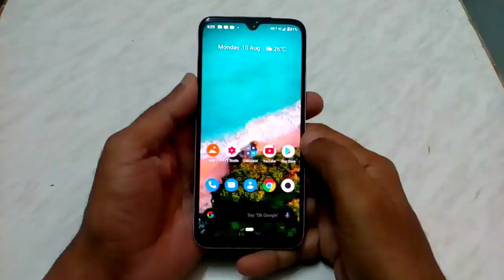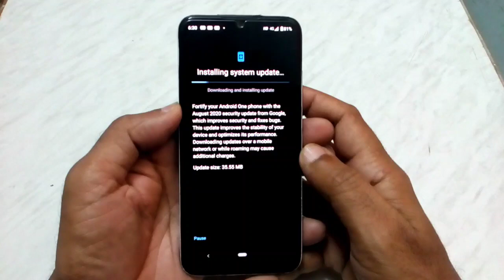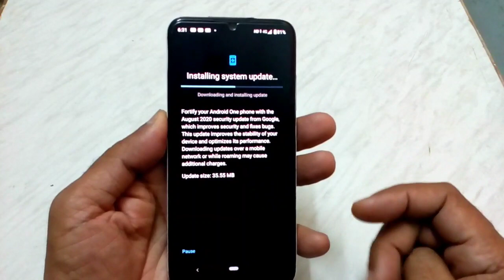Mi A3 received August update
1) Mi A3 August update received
2) Mi A3 August update
3) Mi A3 August update changes

Thanks
Vtech